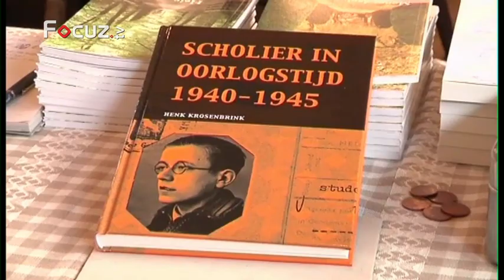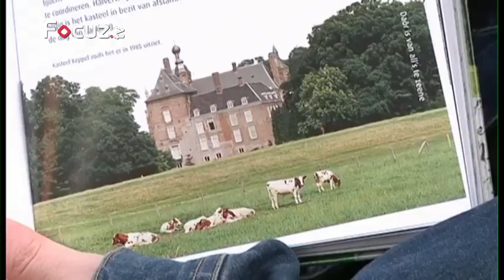Nieuwsmagazine - 12 februari 2014